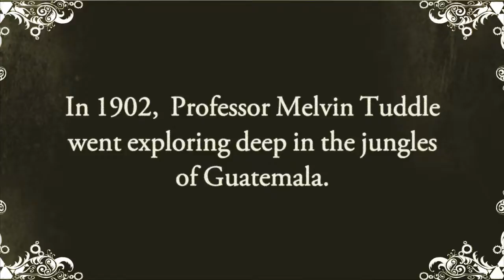Treasure Hunters Promo